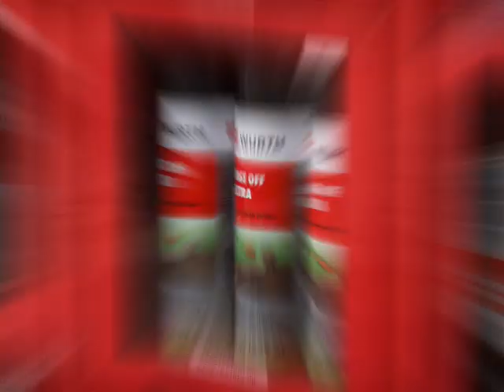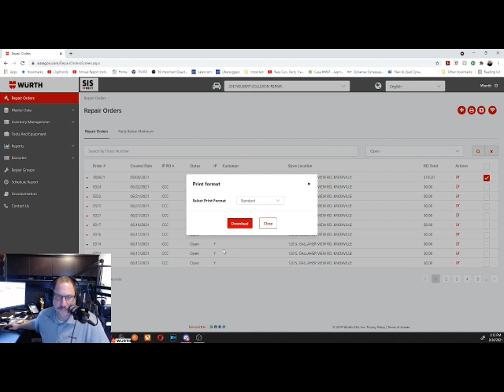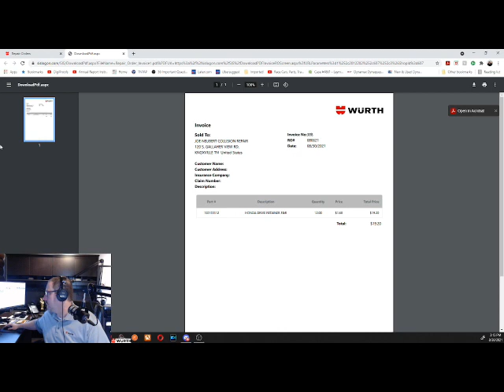So you want to be an SIS Expert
After mowing the grass this weekend I am fighting an allergy based sore throat.  So, instead of a call in show, I shot a short video.

Today, lets talk to the Wurth Professional that wants to be confident in speaking about SIS.